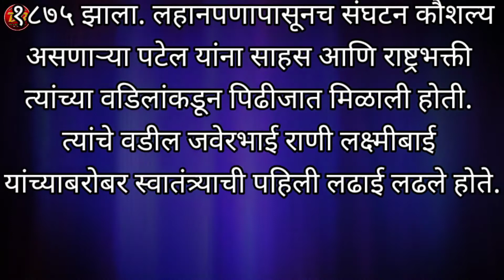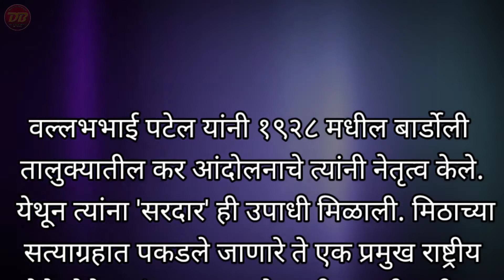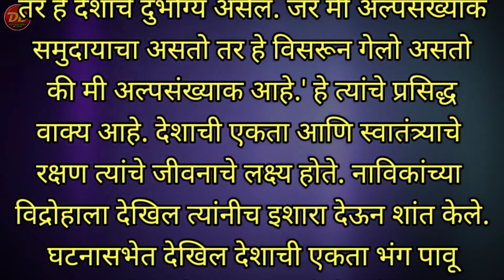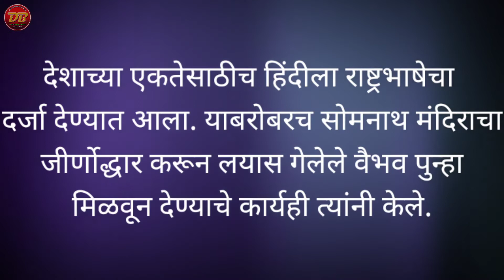सरदार वल्लभभाई पटेल जयंती | लोहपुरुष सरदार वल्लभभाई पटेल निबंध | Sardar Vallabhbahi Patel Jayanti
*(दिवाळी अभ्यास)*

🎈 *चरित्रात्मक निबंध प्रकार*

🙋‍♂️ *मुलांना थोर महापुरुष यांची व त्यांच्या कार्याची ओळख मुलांना व्हावी यासाठी हे निबंध उपयुक्त असतील*

🎯 *सिंधुताई सपकाळ(माई)*

🎯 *स्वातंत्रवीर सावरकर*

🎯 *चंद्रशेखर आझाद क्रांतिकारक*

🎯 *संत ज्ञानेश्वर माऊली*

🎯 *राजमाता जिजाऊ*

🎯 *डॉ ए पी जे अब्दुल कलाम*

🙋‍♂️ *इतर वर्णनात्मक, सण/उत्सव निबंध व वैचारिक निबंध प्रकार पहा लिंकवर व save करून ठेवा यात नवीन निबंध add केले जात आहेत*

*इतर शैक्षणिक ग्रुपवर नक्की share करा*👍

🎯 *प्रथम सत्र-१ च्या अभ्यासावर आधारित अभ्यास video तर चला उजळणी करूया*

🌹 *इयत्ता 2 री चा अभ्यास*

🎈 *इयत्ता 3 री चे video*

🎈 *इयत्ता 4 थी चा अभ्यास*

🎈 *इयत्ता 5 वी चा अभ्यास*

🎈 *इयत्ता 6 वी चा अभ्यास*

🙋‍♂️ *इंग्रजी वाचन उपक्रम-60 दिवसात इंग्रजी वाचन*

🙋‍♂️ *सर्वच शालेय भाषणे*

🙋‍♂️ *तयारी करूया शिष्यवृत्ती, नवोदय, प्रज्ञाशोध परीक्षेची*